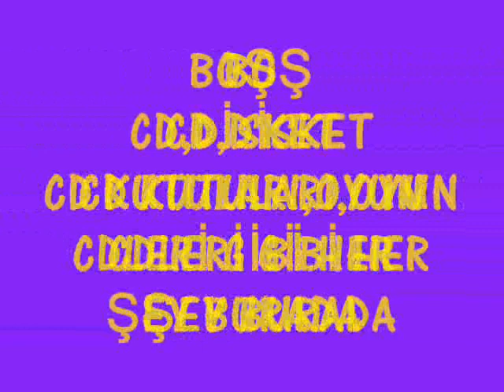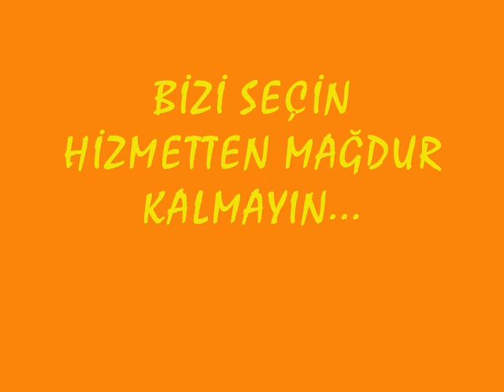Grand Music Center - GMC - Dj Berkay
GMC-DJ BERKAY